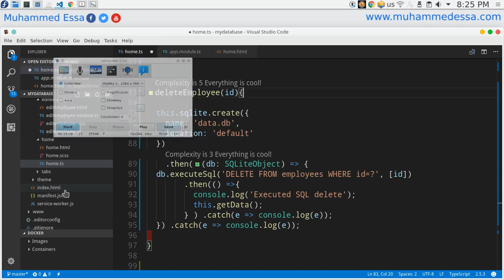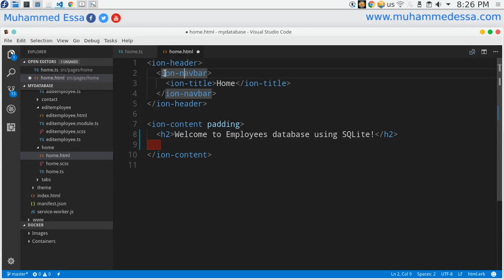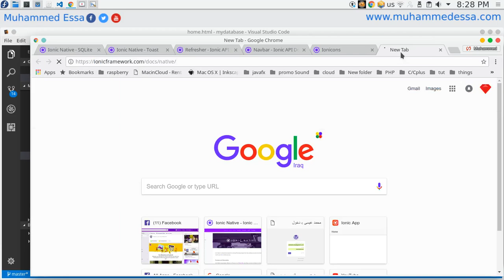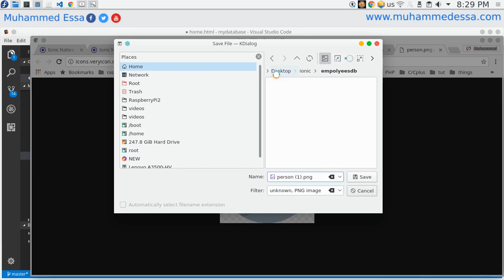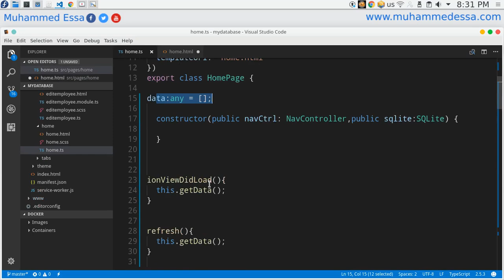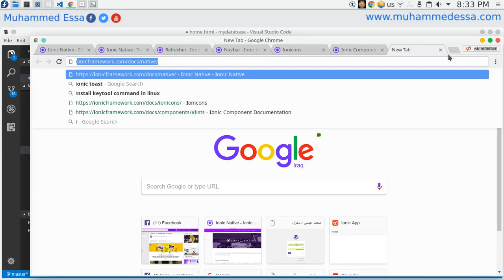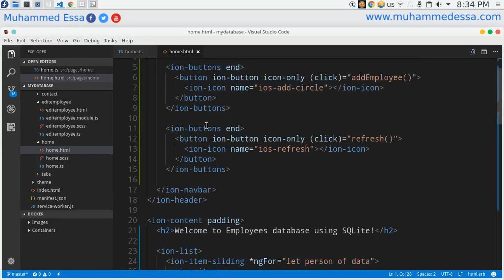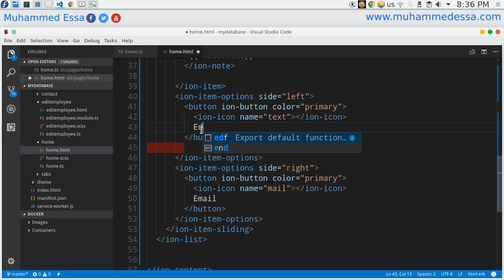85 Ionic 3 SQLite Employee database project